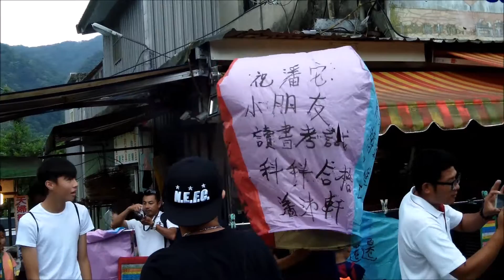08 Shifen balloon fire Aug 2016